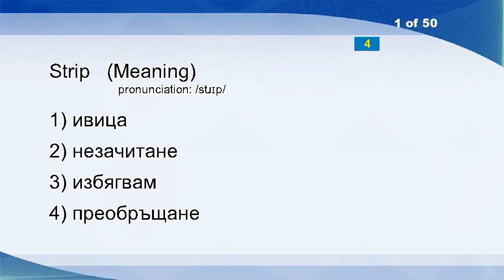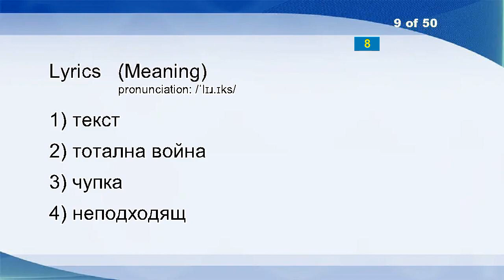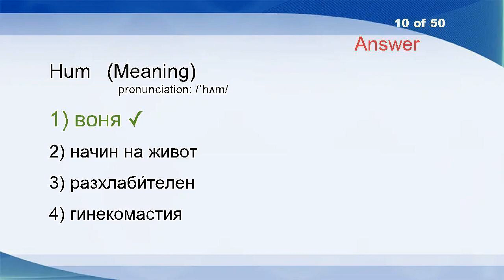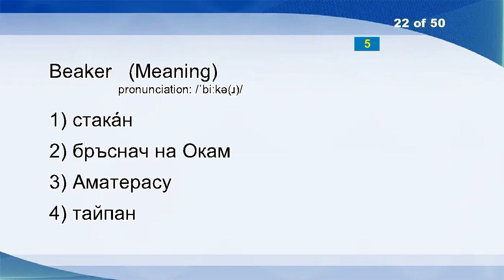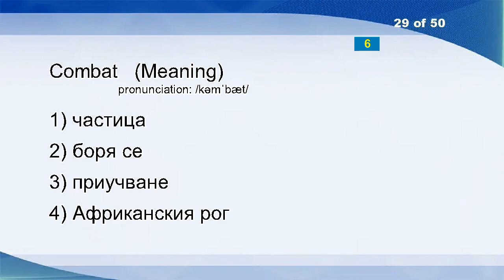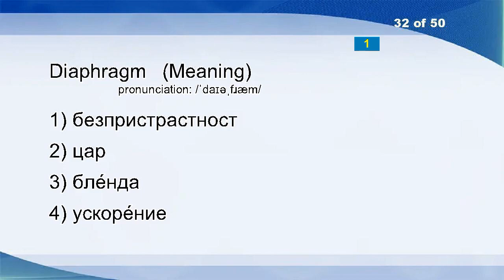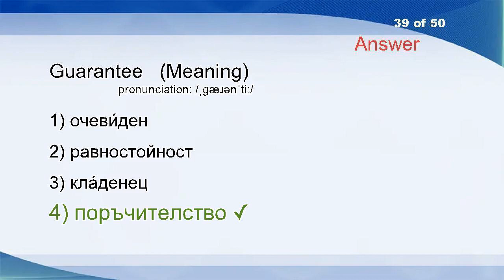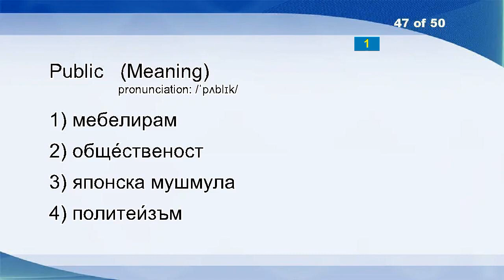English Bulgarian Vocabulary Word Power Test 46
Strip
Entirely
Green
Bogdania
Acedia
Pony
Starve
Consequence
Lyrics
Hum
Gruff
Crowd
Boatswain
Esteem
Jelick
Audacious
Climax
Gropingly
Flag
Boost
Headmost
Beaker
Girdle
Guess
Blowsy
Low
Bright
Defer
Combat
Hill
Cumin
Diaphragm
Betatron
Ballyhoo
Demean
Gasp
Khagan
Gamut
Guarantee
Waffen-SS
Shun
Vanuatu
Expropriation
Clergy
Credit
Drainage Basin
Public
Aristotle
Mexican
Discomfit